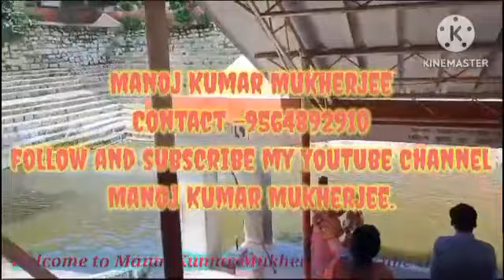উত্তর প্রদেশ থেকে সমাজবাদী পার্টির সচিব নবীন কুমার